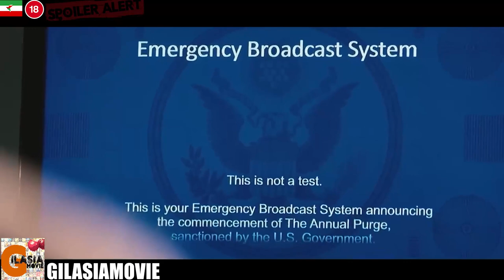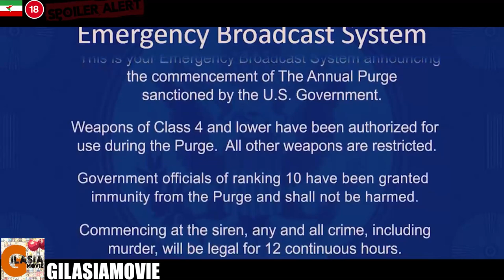شبی که همه مردم میتونن به هم حمله کنن | یک روز بدون قانون، نتیجه ای مرگبار | فیلمی علیه ایلومیناتی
بررسی فیلم پاکسازی
بررسی فیلم Purge